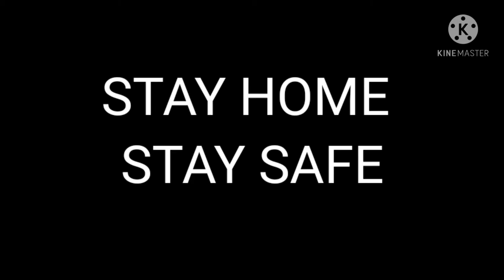dhoro jodi hothat sondhe....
sarengi- sudhendu haldar
guitar- soumo